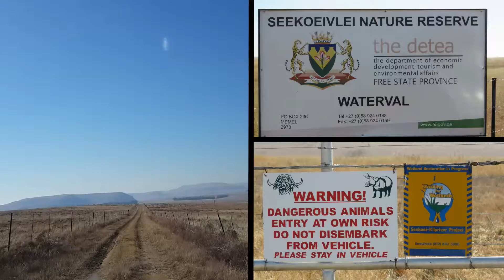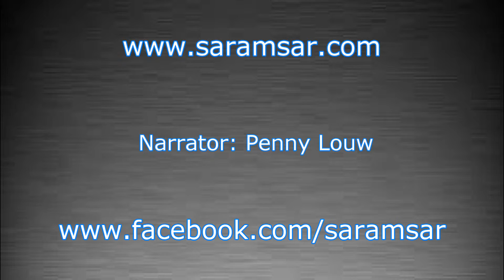SA Ramsar - Seekoeivlei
One of the lesser known Ramsar wetlands, the only Ramsar wetland in the Free State province of South Africa, is near the small town of Memel. This 4,500 hectares nature reserve has a surprising 230 species of birds, mammals such as Hippopotamus, Black Wildebeest and Buffalo.